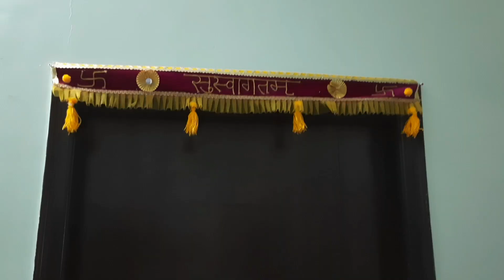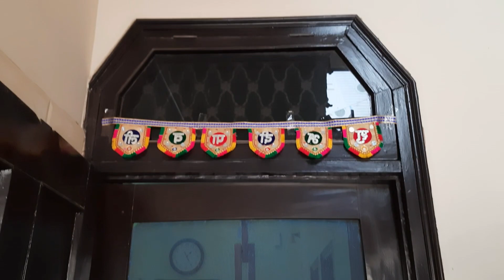How I Decorate My Center Tables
Products used in making videos

marigold flowers =
marigold toran =
Foam Flowers =
paper flowers =
pollens for flower making =
Golden cage for decoration =
round pearls =
Golden pearls =
hot glue gun =
handmade toran =
Rangoli colours =
Rangoli making tools =
wooden rangoli stencil =
Plastic rangoli stencil =